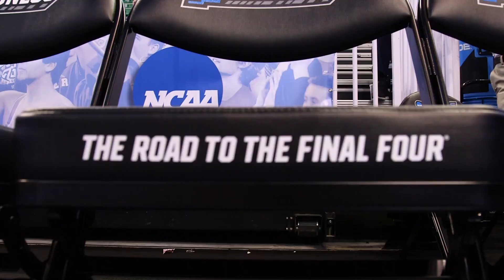2017 NCAA Open Practice